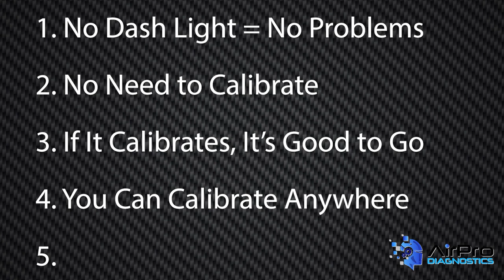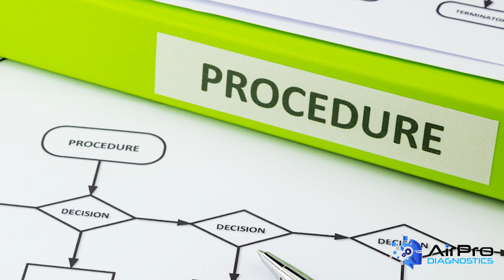Vehicle Scanning & Calibration Myths, Part 2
There are some really crazy and wild myths out there in the collision repair industry involving the scanning and calibrating of vehicles. Here are five more myths, including believing that once the scan tool says "calibration successful," you're done!